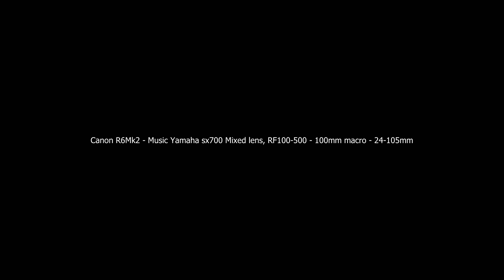Canon R6Mk2 - Great capricorn beetle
Great capricorn beetle taken with Canon R6Mk2 and some different lenses..

Music created on Yamaha SX700